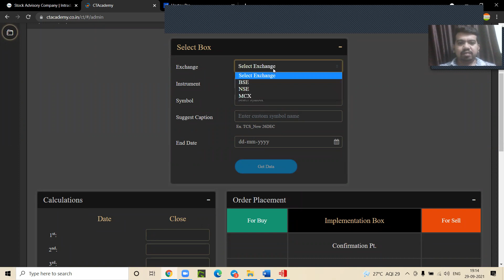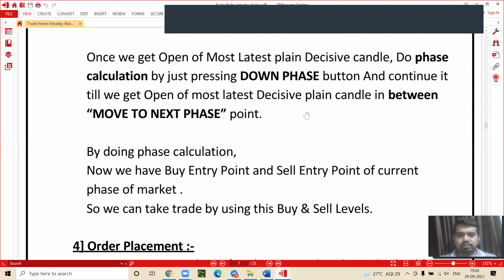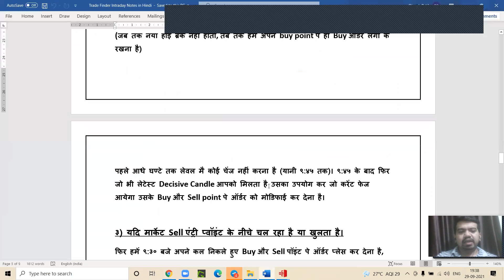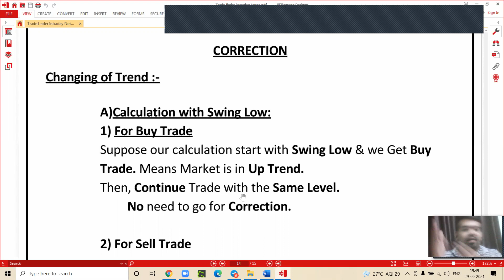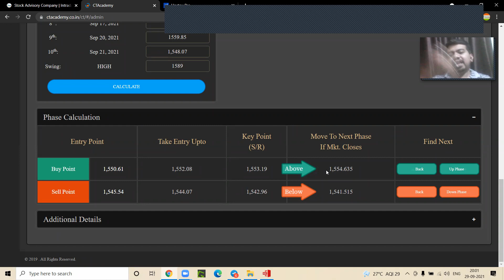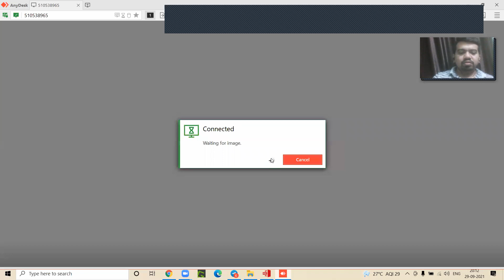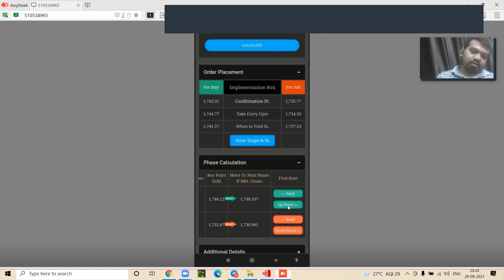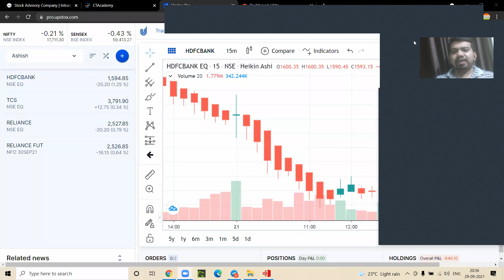Trade Finder Intraday Session 3 (Change of Trend)